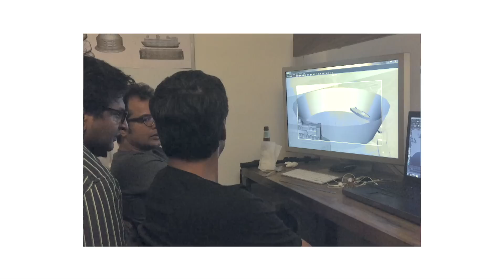Hungry Films x MP Tourism Toys